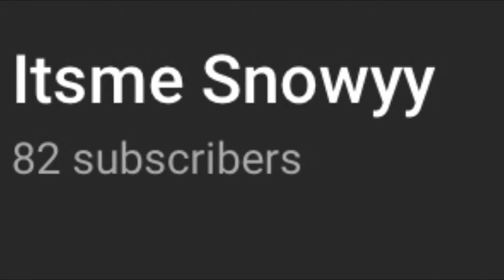Fortnite montage (Pro player)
I'm going to keep grinding for 90
And the big 100
YouTube is my dream job and you are helping me soo much!! Thank you!!! ❤️❤️❤️❤️

If you want YouTube to be your job or whatever you want your job to be just keep grinding it or anything to help with it as much as you keep to help you succeed in it!!!

I love every one of you who is subbed and there are soo many people who watch me who aren't subscribed and it makes me wonder why if you watch me you enjoy my content so press the button that says subscribe and also press the like button!
Thank you to everyone one of you who has helped me in some way! It's crazy to think that a couple months ago I was thinking of deleting my channel because I wanna motivated enough to make video you have all helped sooo much I can't thank you enough!!
Hope you all have a lovely day or night
PEACE